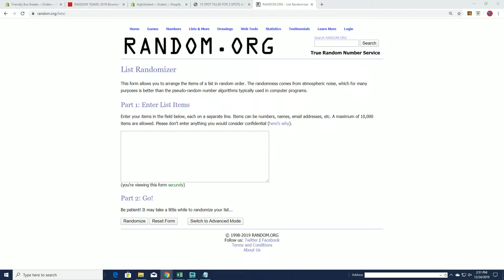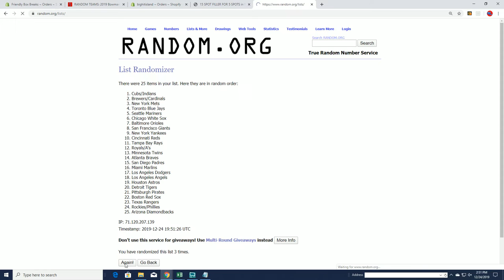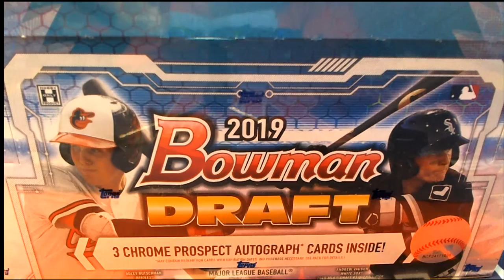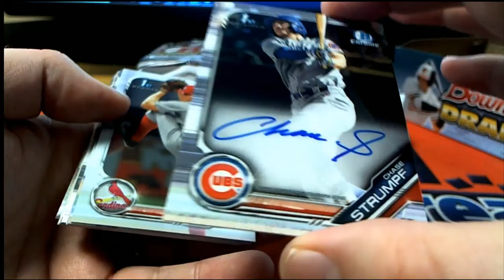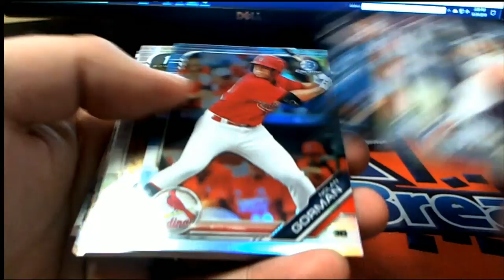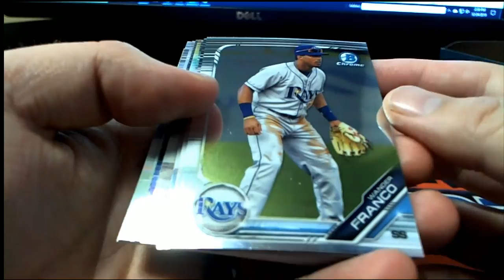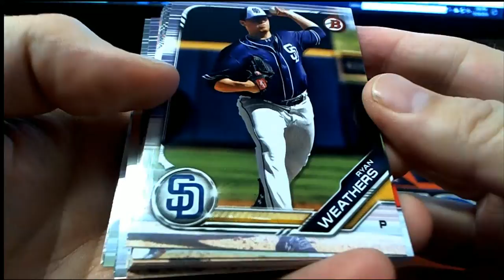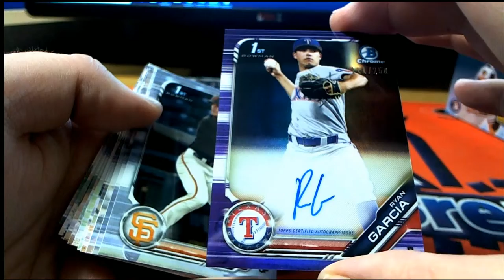2019 Bowman Draft Jumbo ID BOWDRAFTRTEAMS216